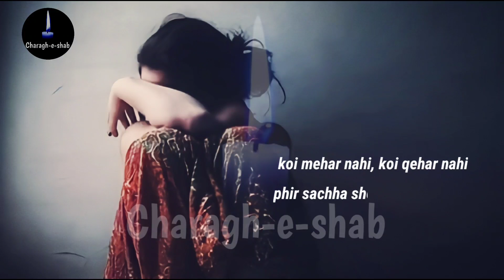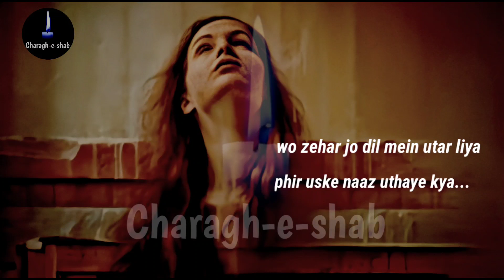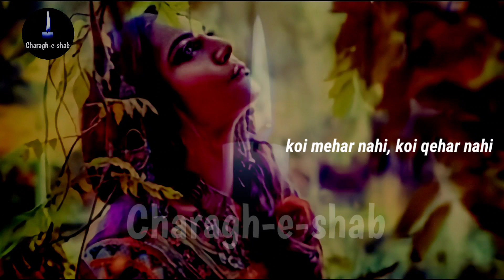Wo Ishq Jo Humse Rooth Gaya I Charagh e Shab I Wo Ishq Jo Humse I Athar Nafees Poetry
Is video Mein apko Athar Nafees sahab ki mashhoor ghazal " Wo Ishq Jo Humse Rooth Gaya" sunne ko milega.
Ye ghazal ek beautiful Femal version me upload ki gayi hai.